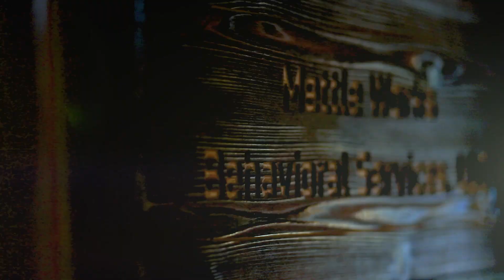Doctor Maher Short Into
This is a 30 second promo for a Psych practice website. This was made for a client that wanted to give a short snapshot of what he brings to his clients as their Psychologist. I have posted this with his permission as an example of what we have made for clients.